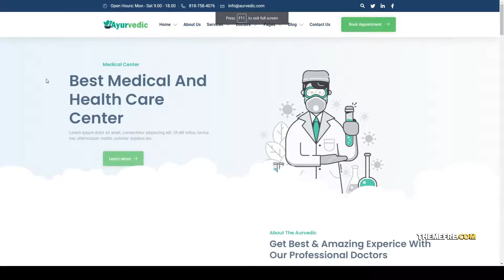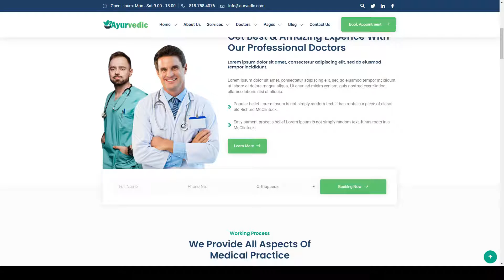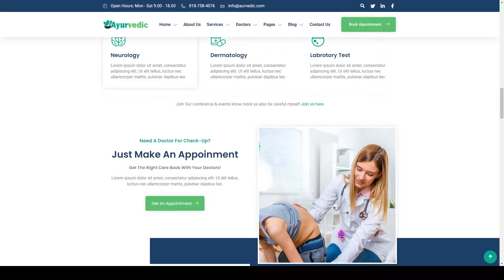Ayurvedic - Medical Healthcare Elementor Template Kits medical emergency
Tags care, checkup, clinic, doctors, emergency, health, hospital, illustrations, medical, medicine, nurses, pharmacy, services